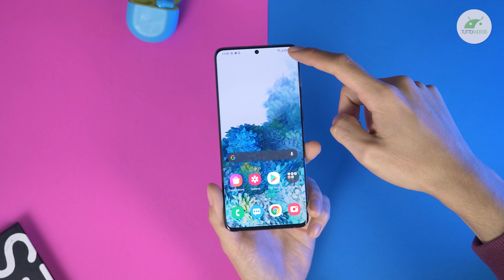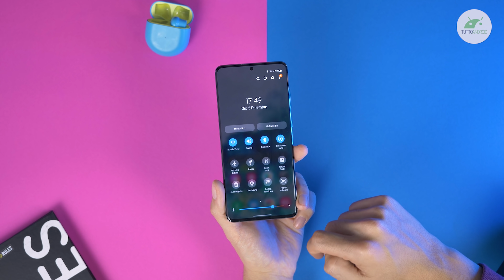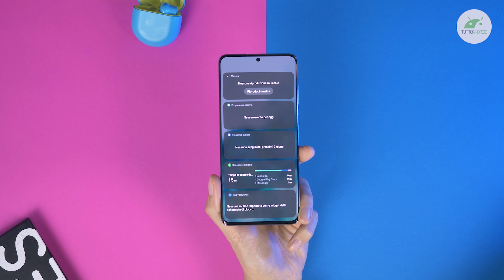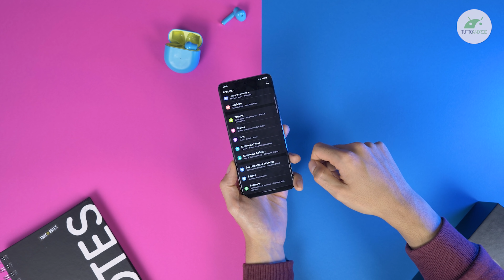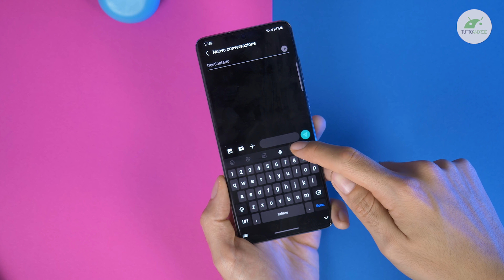È arrivata la ONE UI 3.0 sui GALAXY S20! Tutte le novità di SAMSUNG con ANDROID 11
A qualche ora di distanza dalla nostra riprova di Samsung Galaxy S20+ 5G è finalmente arrivata la nuovissima interfaccia One UI 3.0 con l'aggiornamento ad Android 11, ecco TUTTE le novità! Disponibile al momento in Italia per Galaxy S20, S20+ e S20 Ultra. ▼▼TUTTI I LINK▼▼
🛍️ ACQUISTALO SU AMAZON

▶▶ Quando riceverò ANDROID 11 e ONE UI 3.0? Ecco le date

00:00 Intro
00:36 Novità estetiche
01:47 Sfondi e Widget
02:21 Cestino
03:36 Impostazioni
04:06 Tastiera
04:24 Privacy & Routine